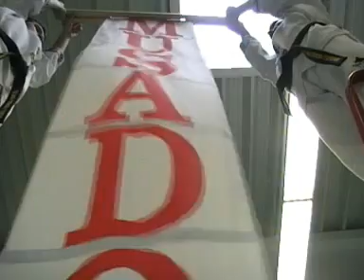Musado Köln Showreel - Tae Kwon Do - Taekwondo - 태권도 - Kim Hong-Young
Demovideo von Musado Köln.

Regie:
Kim Hong-Young

Kamera & Schnitt:
Hussain Abdullah

Musado Taekwondo Zentrum Köln
Grüner Brunnenweg 148
50827 Köln